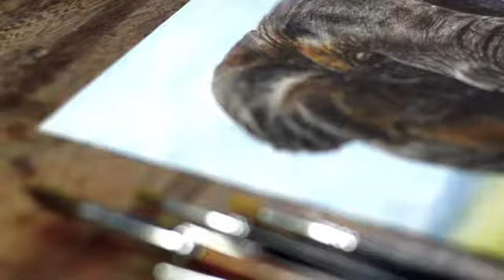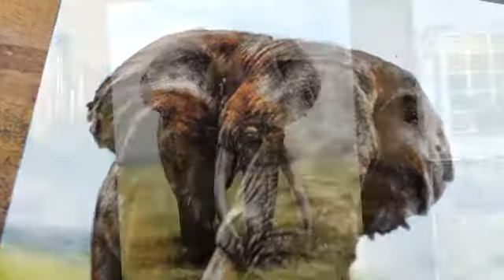watercolor panting of an elephant